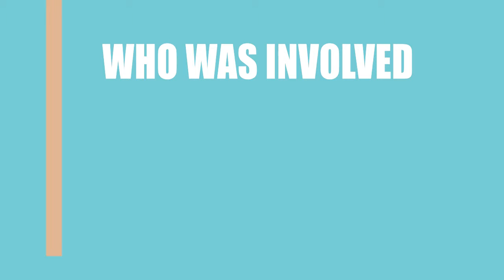Jack Lantern (2017) Film Cast Information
Director, Writer and Actor \ Acrtress of the movie Jack Lantern (2017)